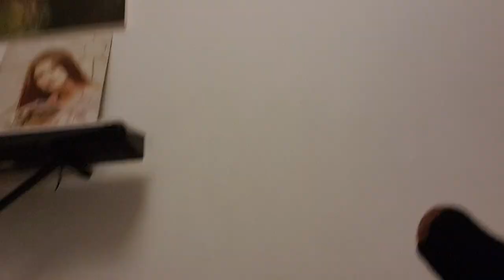Adam Cool goes in for sports